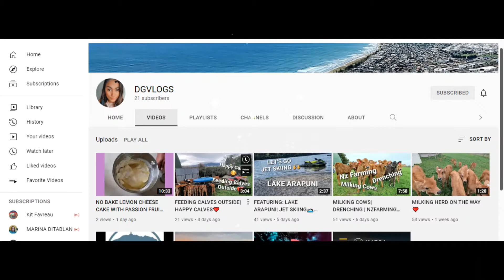From New Zealand with Love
Please support a friend from New Zealand.